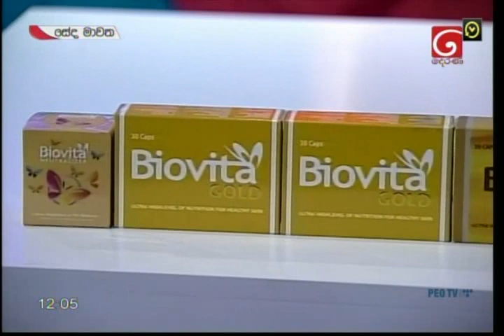Biovita withSamudra Ranatunga&Dr.Pubudini Perera@tv derana2019-10-04